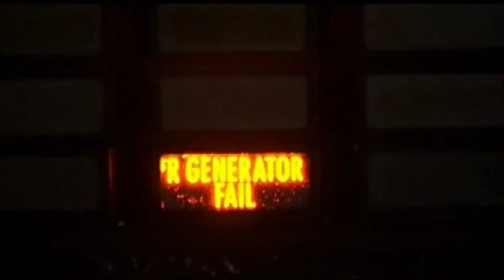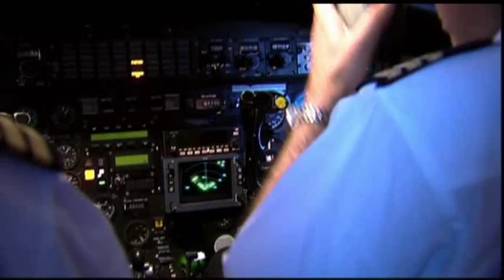Aviation Situational Awareness "Lookout!" Part 2/3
The new free PSA documentary released by CASA, discussing Situational Awareness in Aviation. Also known as "Lookout!"

Copyright by CASA for free distribution & educational purposes.